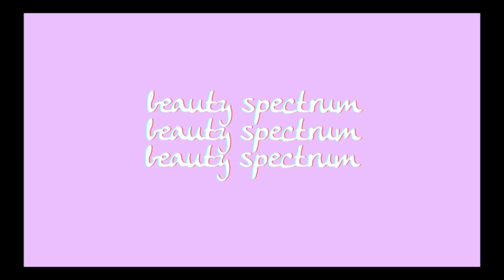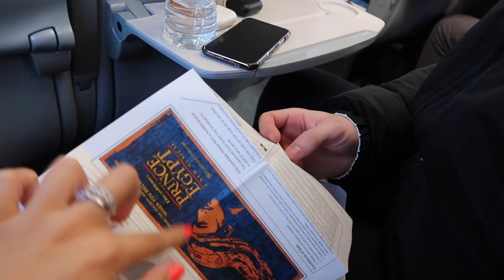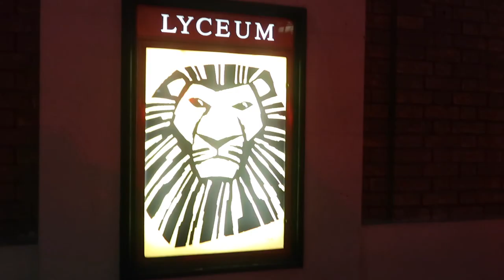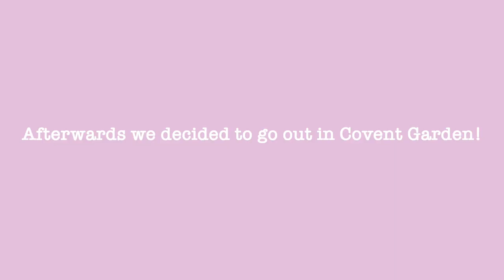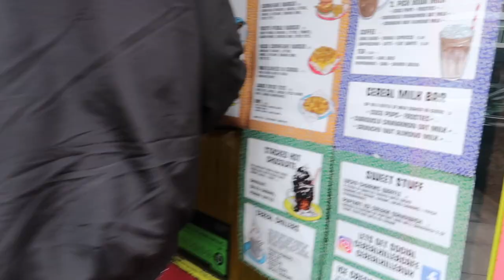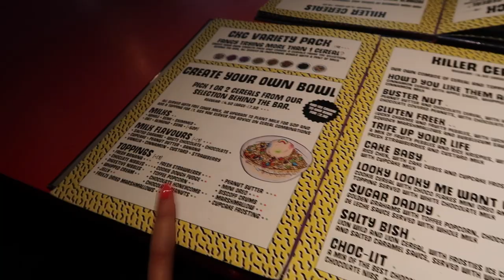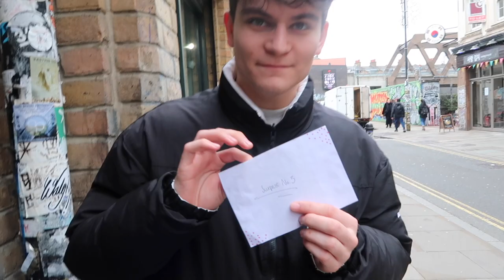SURPRISING MY BOYFRIEND FOR HIS BIRTHDAY FOR 24H IN LONDON!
♡OPEN ME♡
My PLT Dress
Beauty Spectrum
M&C Saatchi Social
36 Golden Square
London
W1F 9EE

Molly xoxo